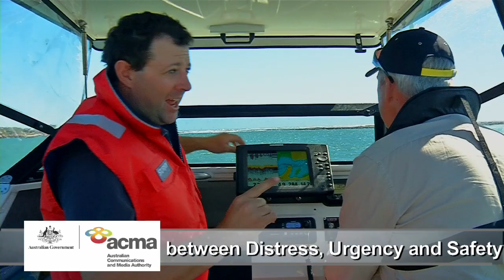Sending a distress signal—tips from Hook, Line and Sinker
Sending and responding to distress, urgency or safety signals using your VHF Marine Radio.